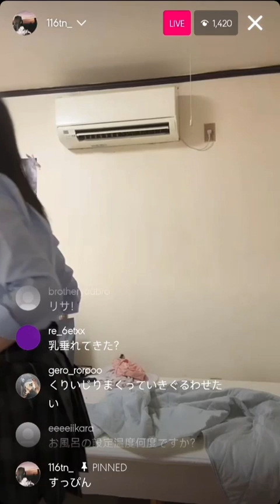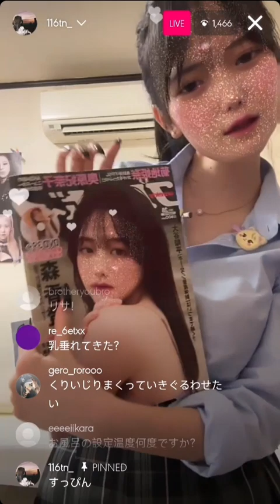Chiimaki instagram live 220723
Chiimaki